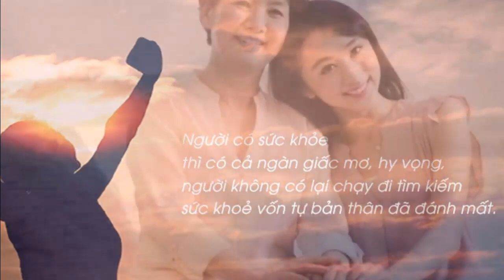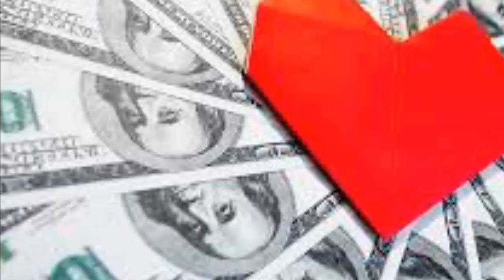11 BÍ QUYẾT GIÚP BẠN GIÚP BẠN AN HƯỞNG TUỔI GIÀ - "Chân Lý Cuộc Sống "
●TUYÊN BỐ MIỄN TRỪ CÁC TRÁCH NHIỆM PHÁP LÝ:
👋 Chào tạm biệt và hẹn gặp lại các bạn trong các video tiếp theo. 11 BÍ QUYẾT GIÚP BẠN GIÚP BẠN AN HƯỞNG TUỔI GIÀ  - "Chân Lý Cuộc Sống "